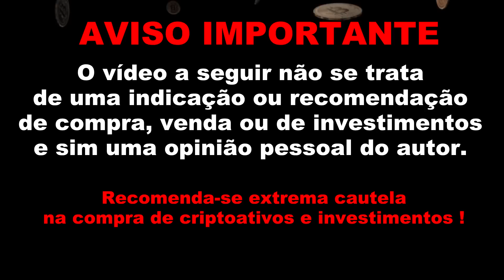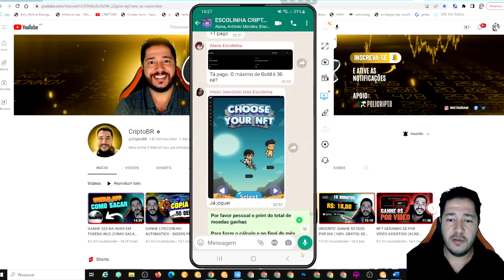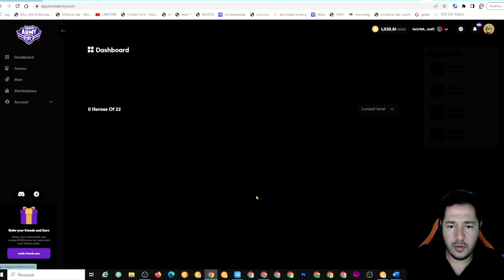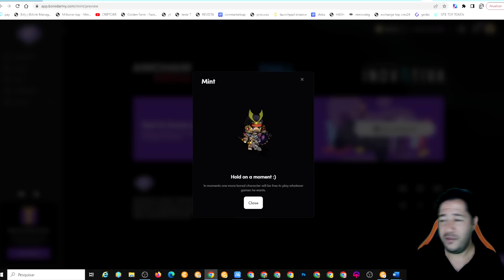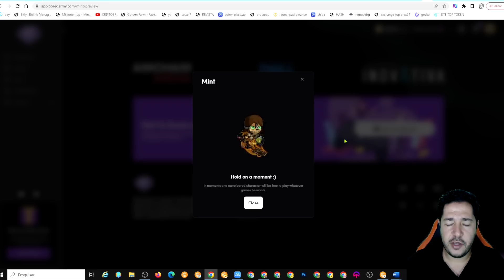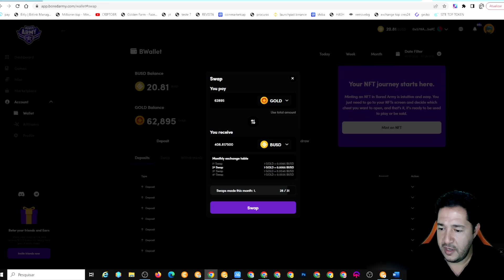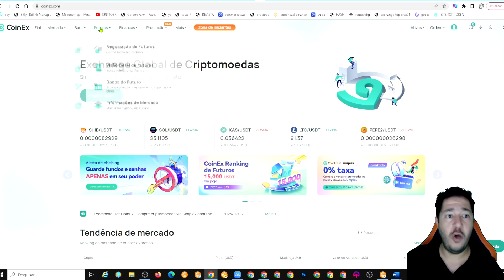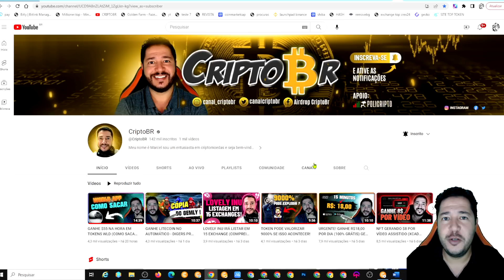PAGOU R$1.889 (MELHOR GAME NFT DE 2023) 20 NFT GRÁTIS BORED ARMY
MELHOR GAME NFT DE 2023, COMO GANHAR UM NFT PARA JOGAR, SAQUE DE 1889.